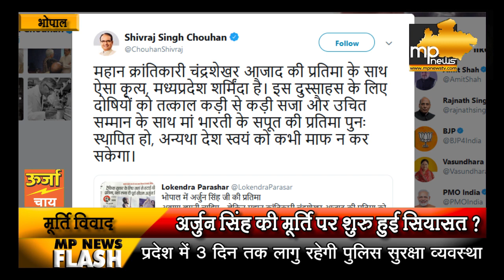भोपाल में मूर्ति POLITICS, अर्जुन सिंह की प्रतिमा से है BJP को ऐतराज! MP News Bhopal